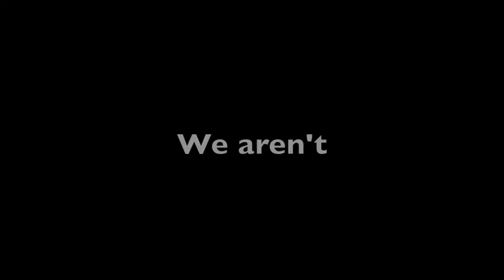Homesick (Stop Motion Painting V.2.0)